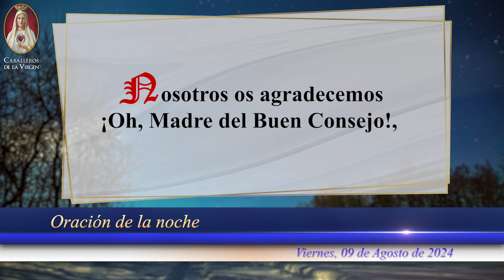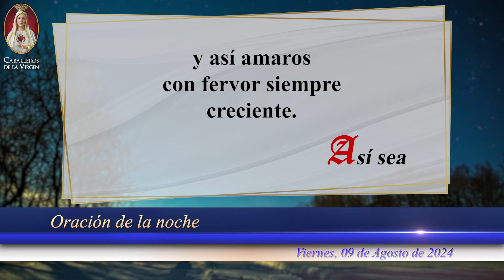ORACIÓN DE LA NOCHE CATÓLICA de hoy🕯️09 de agosto de 2024 🕯️ Caballeros de la Virgen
🌙 ¡Termina tu día lleno de bendiciones con la Oración para Noche de hoy 09 de agosto de 2024! 🙏 Para dormir en Paz y Alegría.

👉🏻AYÚDANOS A CONTINUAR CON NUESTRO APOSTOLADO DIGITAL, HAZ TU DONACIÓN AQUÍ: 👈🏻